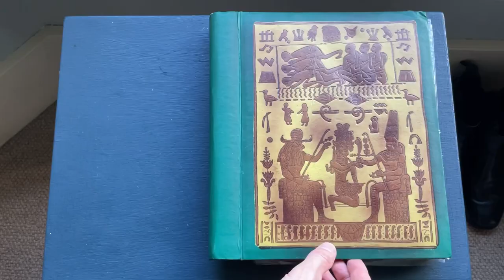The Dolls in Winter - Trailer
A survival guide for Rawmarsh romantics.  Ivor Hillman leads My Pierrot Dolls through forty years in the synth-pop shadows.